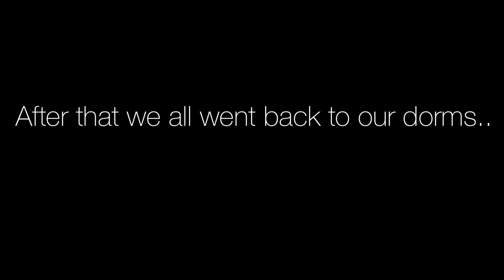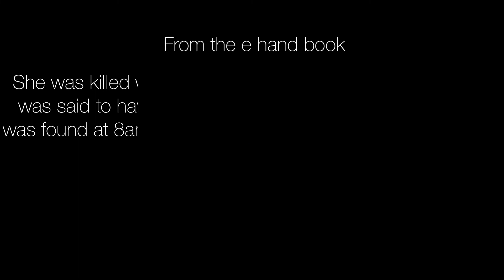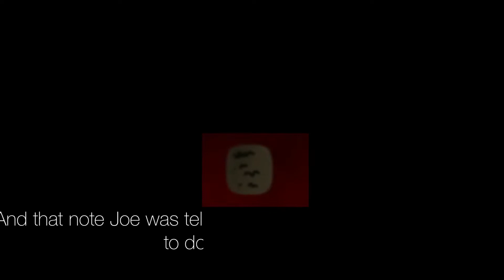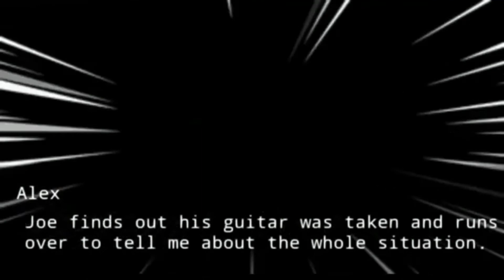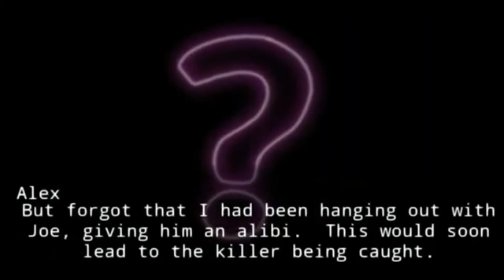DESPAIRS REVENGE || chapter 1 (bad music )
AAAAAAAAAAAAAAAAAAAAAAAA

Sub count
{|572|}

Apps?
CCP
ibisPaint

Time taken?
1 week